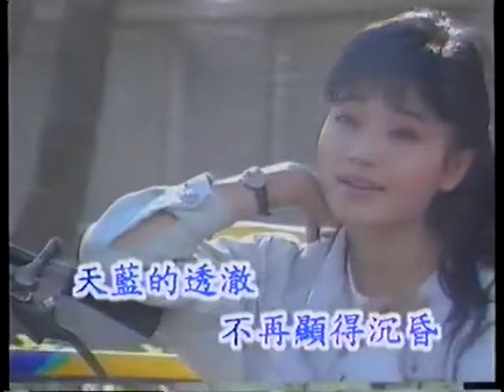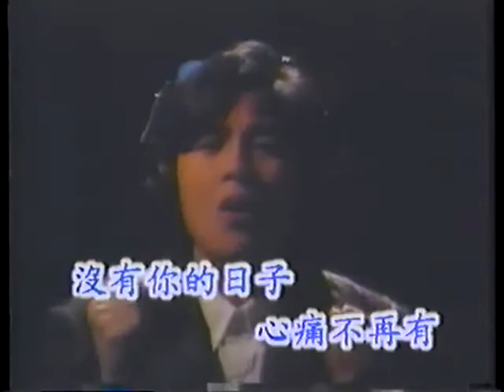方季惟:心痛不再有MV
心痛不再有

作詞：方季惟
作曲：潘美辰

長長的雨季　終於結束了
天藍的透澈　不再顯得沉昏
絲絲的情意　也已結束了
難理的思緒　不再　不再顯得凌亂

不再想你　不再愛你
沒有你的日子　淚水不再有
沒有你的日子　心痛不再有

只有離開你
口白：我想日子會更好過
不再想你
口白：別問我為什麼
不再愛你
口白：只是愛你的心不再有
沒有你的日子
淚水不再有
口白：只是戀你的心不再有